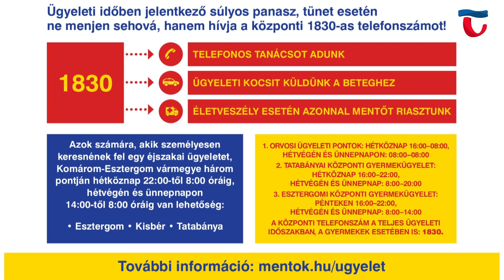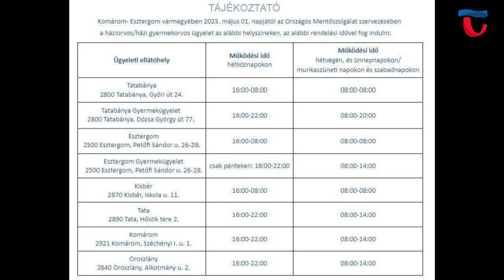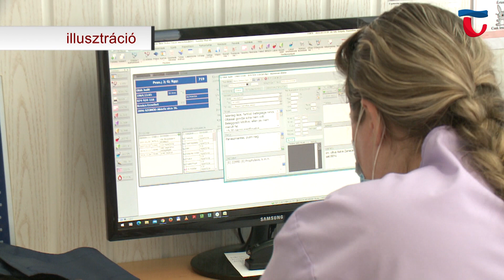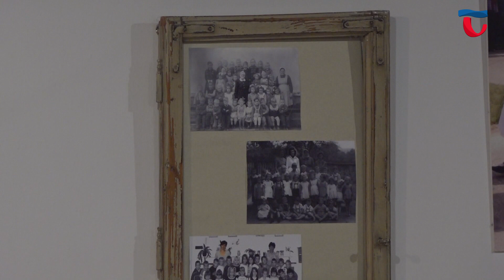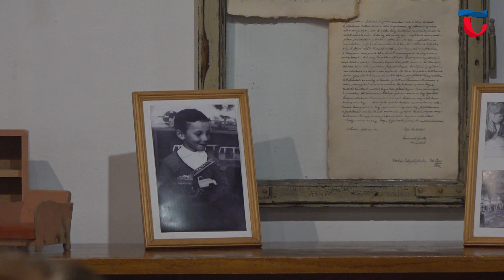230501 Híradó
Tájékoztatást tett közzé Tata Város Önkormányzata honlapján a május 1-jén életbe lépő változásokról a központi orvosi ügyelet átszervezése, valamint gyermekorvosi ügyeleti ellátásról. Ettől a naptól Komárom-Esztergom vármegyében is az Országos Mentőszolgálat működteti az ügyeleti alapellátást.

Idén is életre hívta a Városi Tehetséggálát Tata Város Önkormányzata és Diákönkormányzata. A programon 100 tanuló kapott bemutatkozási lehetőséget a szakmai zsűri előtt, akik minden produkció után egy építő jellegű értékelést fogalmaztak meg a fellépő csoportoknak.

11. alkalommal hívta életre a Német Nemzetiségi Múzeum a Vendégségben a Múzeumban című programját. A kezdeményezés ez alkalommal Szomor községnek adott bemutatkozási lehetőséget. A település áprilisban az óvodás csoport előadásával érkezett Tatára, de már látogatható a helyszín kultúráját bemutató kiállítás is.

Ma tartotta meg az ünnepi Szák kupa versenyét a Tatai Sporthorgász és Környezetvédő Egyesület. A megmérettetésre 42 nevezést fogadtak, nagy érdeklődés mellett a helyek mindössze 2 nap alatt elfogytak.